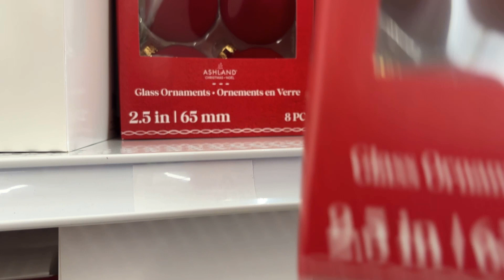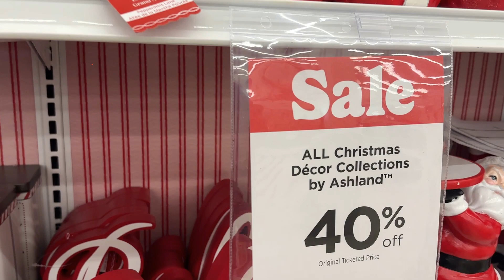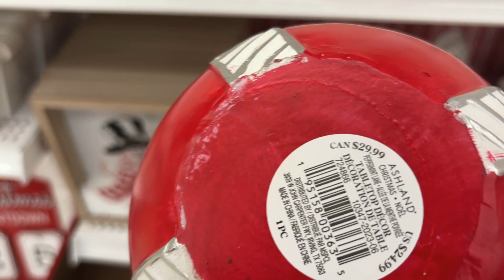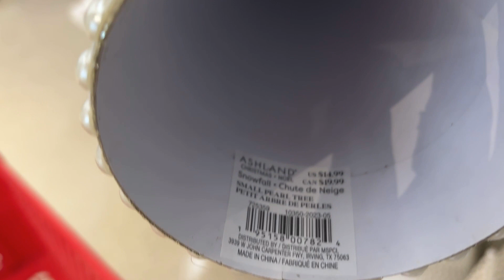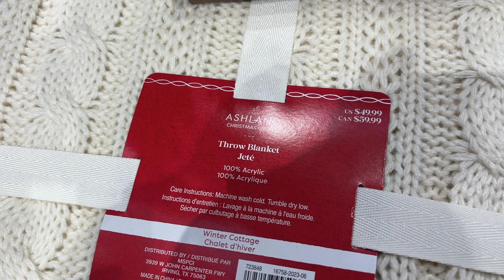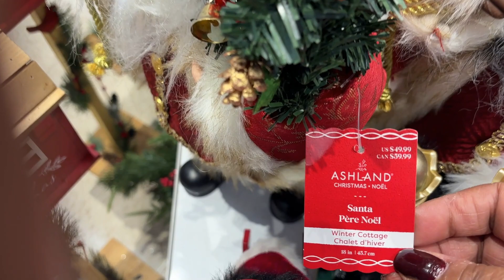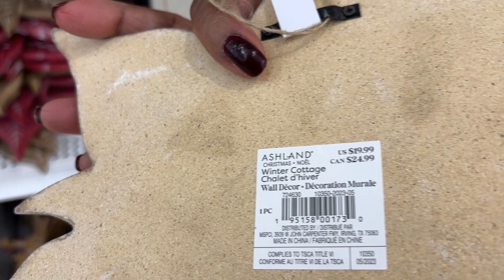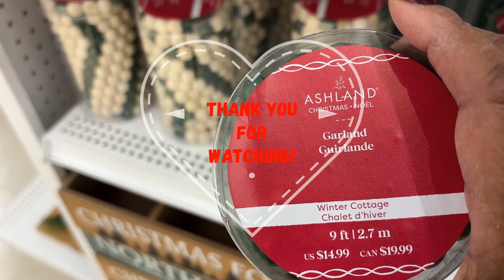MICHAEL'S 40% OFF CHRISTMAS DECOR!! DON'T MISS THIS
Hello everyone and welcome to JeanHomeDecorNMore.  This video is a retail walkthrough of Michaels on October 26.  Michael's has a 40% off sale going on Christmas Decor!  Don't sleep on this.  I am sure you will find something you need/like.  Come let's see @jeanhomedecornmore

On my channel I feature videos on home decor, tablescapes, cooking, retail walkthroughs, product reviews, shopping hauls, thrifting and more.
On love!